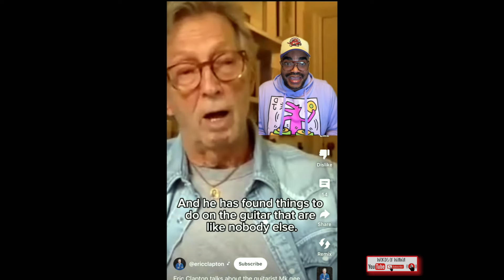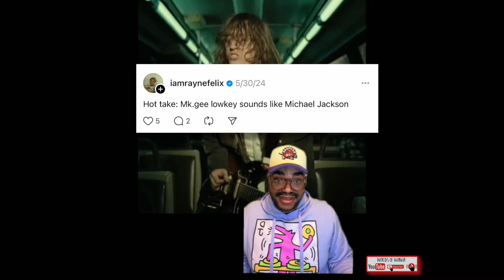Crowned King: Mk.gee…..Hype, Genius, Buzz, Greatness….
The music I have heard from Mk.gee has been stellar….

But I wonder how he feels to see the reactions about himself? Being called a generational talent, compared to Eric Clapton, John Frusciante, Prince, The Police and even Michael Jackson….

Having his live shows be called “The Greatest Thing People have witnessed!”…..